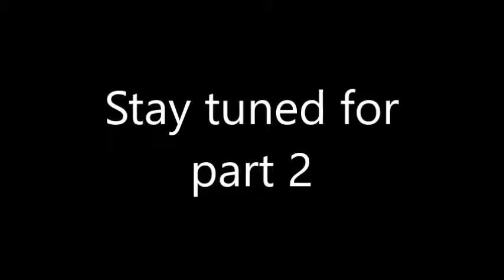Top 50 Favorite Video Game Tracks (50-25)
This is just a for fun thing I made. Some songs I let going on more than others. Just wanted to make the points across on how much I love these tracks.
Links for separate tracks:
50: 00:10
49: 2:03
48: 3:37
47: 5:27
46: 6:08
45: 7:42
44: 11:05
43: 13:44
42: 14:49
41: 16:24
40: 19:56
39: 21:01
38: 22:13
37: 26:00
36: 27:31
35: 29:11
34: 30:43
33: 31:50
32: 33:18
31: 34:35
30: 36:00
29: 37:12
28: 38:10
27: 39:04
26: 41:07
25: 43:02